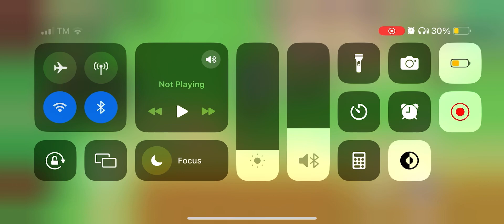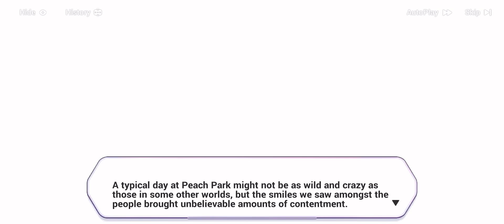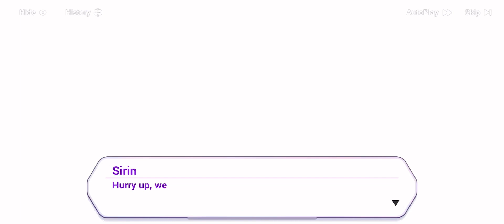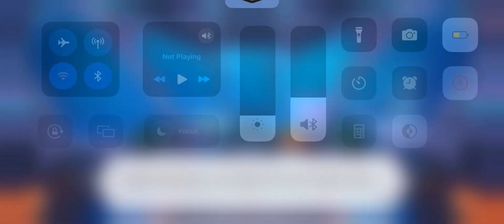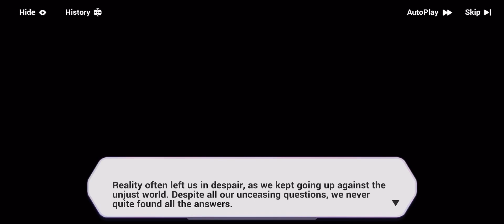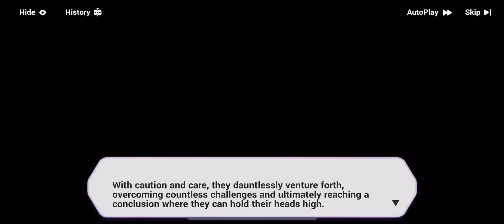The End Of Captain's Journey (End) | Captain's Ranch Tale | No Commentary | Honkai Impact 3rd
finally the end pf the story...even tho i only just did the final stretch of it Xd

6/10 its just a calming down type of ending but atleast we got some cute moments with the characters